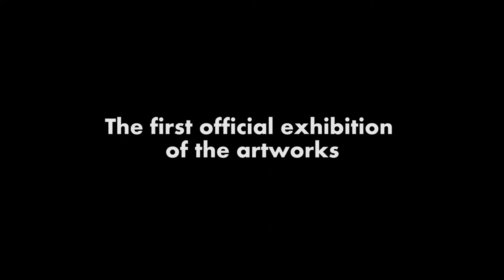Brazil Exposed in 48 ST Neukölln (Berlin)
[ENGLISH. PORTUGUÊS ABAIXO]
“Brazil Exposed”, selected to be part of the main exhibition of the art festival 48 Stunden Neukölln, this year with the theme S.O.S. – Art Saves the World, will host the first official presentation of the records (photos, videos and texts) of two polemic performances art created in Rio de Janeiro in 2013 and 2014. The performances are responses to the context of large-scale popular protests that have overtaken Brazil since June of 2013. The exhibition will happen in Neukölln Arcaden during the days 26th, 27th and 28th of June 2015.

The performances “Untitled or And the people in the dining room” (by Ariane Hime and Fernanda Vizeu) and “Catracacatraca” (by Fernanda Vizeu and Peter Boos) were organized in an exhibition by Fernanda (26, brazilian) and Peter (29, brazilian-german), a couple of artists that reside and develop work in Berlin since August 2014. The exhibition expose the complexity of Brazilian society (not only) and its dilemmas, showing performances that gained rapid impact in social networks, with very different reactions from netizens, who even urged the beating of the performer for having jumped the turnstile of a bus, denoucing the illegal raise of the public transportation system ticket in Rio de Janeiro.

ABOUT THE FESTIVAL (from Official Press release of 48 ST Neukölln)
"48 STUNDEN NEUKÖLLN is a forum for artistic projects from the manifold art scene in Berlin today, presenting art dealing with societal issues. Since the festival was established in 1999, 48 STUNDEN NEUKÖLLN has become the largest festival of the arts in Berlin. Works of art that have been realized here serve as beacons beyond the limits of the district, dealing with issues in society as a whole, as well as facilitating interaction between artists, both here and internationally. In 2015, the festival will delve into the theme of "S.O.S. – Art saves the world".

Martin Steffens, director of the festival, recognizing the accordance of Peter and Fernanda’s work to this year’s theme, invited them for the main exhibition, as “Untitled or And the people in the dining room” and “Catracacatraca” remember the kind of work of the cuban artivist Tania Bruguera. Their relevance for discussing current worldwide political crisis, with raising protests in most democratic countries, is undeniable.

[PT]
“Brazil Exposed", selecionada para a mostra principal do festival de arte 48 Stunden Neukölln, maior festival de arte em Berlim, neste ano com o tema S.O.S. – Art Saves the World (SOS – A Arte Salva o Mundo), vai exibir a primeira apresentação oficial dos registros (fotos, vídeos e textos) de duas performances polêmicas criadas no Rio de Janeiro em 2013 e 2014. As performances são respostas ao contexto de protestos populares em grande escala que têm tomado o Brasil desde junho de 2013. A exposição acontecerá no shopping Neukölln Arcaden, durante os dias 26, 27 e 28 de junho de 2015.

"Sem título ou E as pessoas na sala de jantar" (por Ariane Hime e Fernanda Vizeu) e "Catracacatraca" (por Fernanda Vizeu e Peter Boos) foram organizadas como instalação por Fernanda (26, brasileira) e Peter (29, brasileiro-alemão), um casal de artistas que reside e desenvolve trabalho em Berlim desde agosto de 2014. A instalação discute a complexidade da sociedade brasileira (mas não só) e seus dilemas, mostrando trabalhos artísticos que ganharam rápida repercussão nas redes sociais, com reações bem diferentes entre os internautas, que sugeriram até mesmo o espancamento da performer por ter pulado a a catraca de um ônibus, denunciando o aumento ilegal do bilhete de transporte público no Rio de Janeiro.

SOBRE O FESTIVAL (do release oficial do festival 48 Stunden Neukölln)
48 Stunden Neukölln é hoje um fórum para múltiplos projetos artísticos em Berlim, apresentando arte que lida com questões sociais. Uma vez que o festival foi criado em 1999, 48 Stunden Neukölln se tornou o maior festival das artes da cidade. Os trabalhos realizados aqui servem como referências para além dos limites do distrito, lidando com questões da sociedade como um todo, assim como facilitando a interação entre artistas, tanto em Berlim quanto internacionalmente. Em 2015 o festival irá mergulhar no tema "SOS – A Arte Salva o Mundo".

Martin Steffens, diretor do festival, reconhecendo a conformidade do trabalho de Peter e Fernanda com o tema desse ano, os convidou para a mostra principal, já que “Sem título ou E as pessoas na sala de jantar” e “Catracacatraca” lembram muito bem o tipo de trabalho da reconhecida artivista Tania Bruguera. A relevância de tais trabalhos para a discussão da atual crise política-financeira em todo o mundo, com o aumento de protestos na maioria dos países democráticos, é inegável.